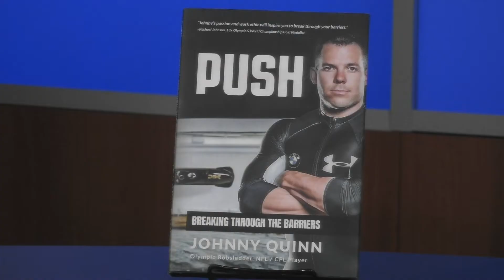U.S. Olympian Johnny Quinn – 2022 Bowl Expo Super Session Presenter (Ep. 160)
U.S Olympian Johnny Quinn joins us to share that nothing happens without taking action and previews his Bowl Expo Super Session.

Ultra-performers are men and women who find a way to get the job done with the current resources available.